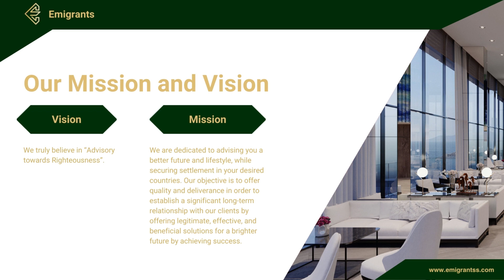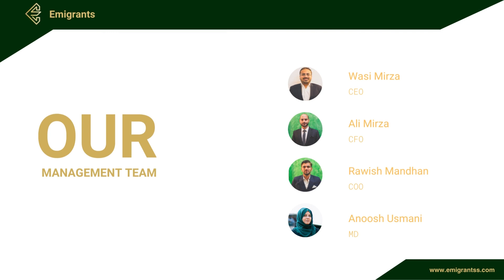Who We are ? || Emigrants Introduction || About Us || Emigrants Portfolio